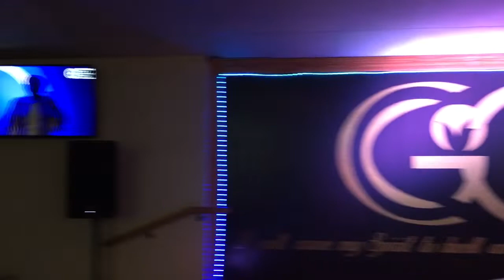GCC Choir ministering: King of Glory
facebook: RCCG Grace Covenant Center

9205 Skillman Street, Suite 103, Dallas Texas 75243